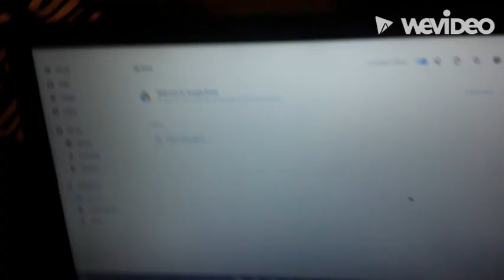My New Night Routine *NOT* just Practice